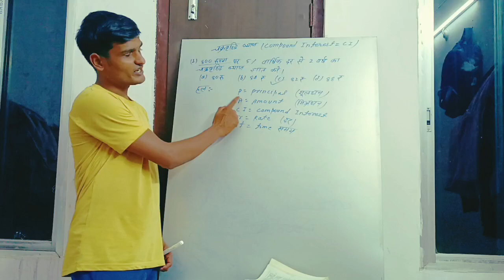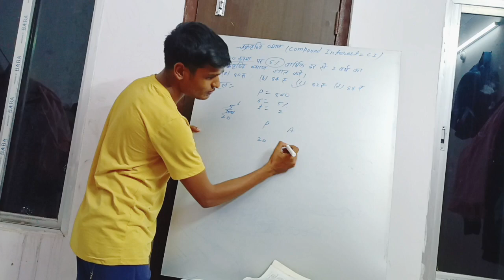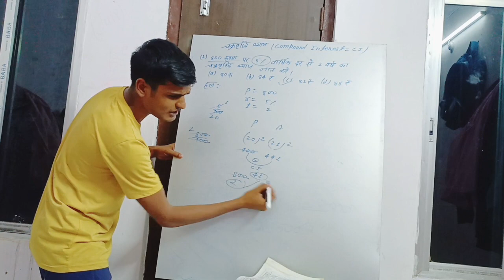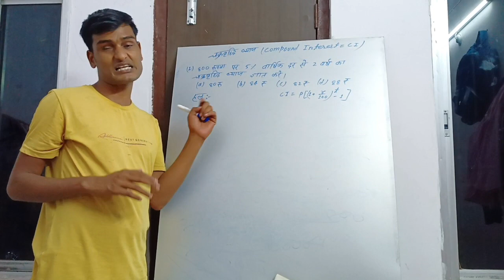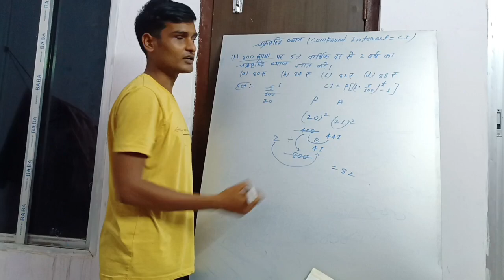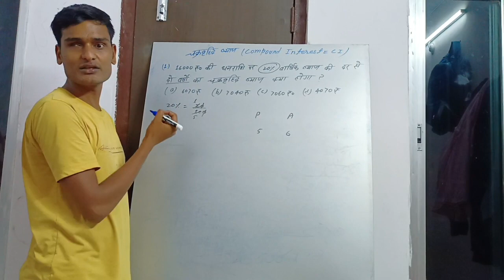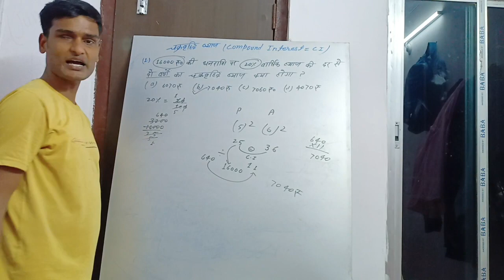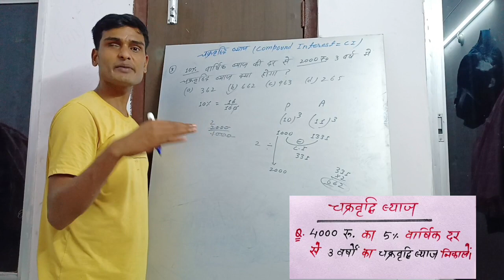Compound interest (C.I) चक्रवृद्धि ब्याज tricks trick tricky trickymaths maths math #2024